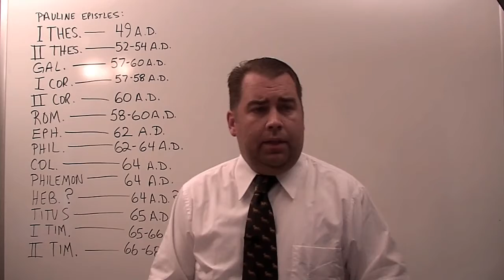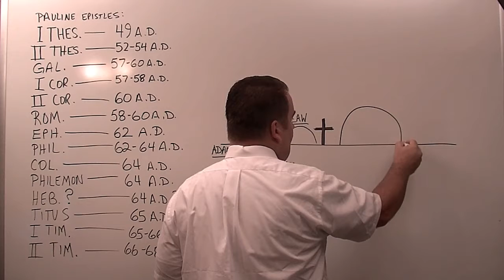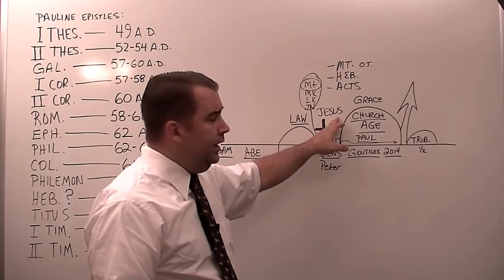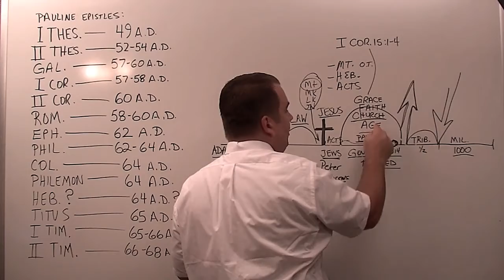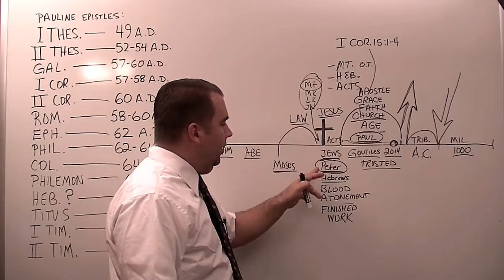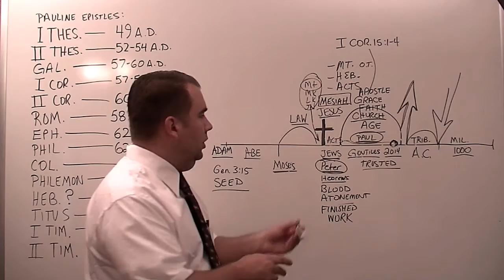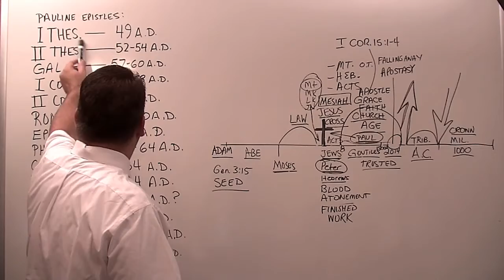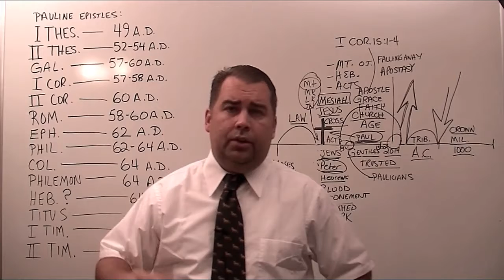Introduction to Verse by Verse Bible Study through Paul's epistles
This is the introduction to the verse by verse Bible Study which we are doing through the epistles of Paul in order of when they were written.  This video shows why we follow the apostle Paul, and how someone can really get messed up unless they understand how to RIGHTLY DIVIDE the word of Truth.

NOTE:  I'm unable to add annotations.  So here I'll state that from 4:50 to 5:10 I said they were "saved" under the Old Testament.  I shouldn't have used that term.  I should have said they went to Abraham's bosom in the O.T. by keeping the law.